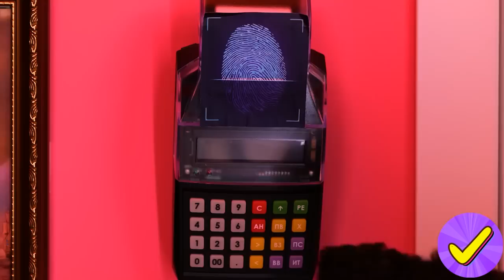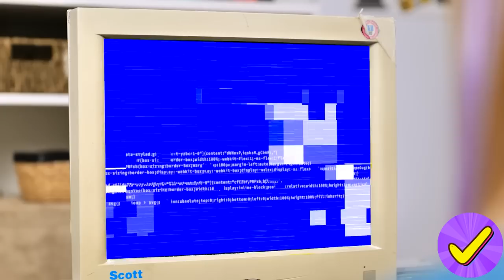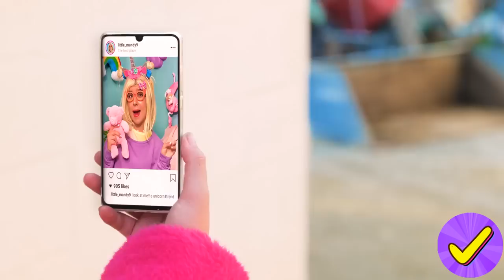WEDNESDAY ADDAMS A ÉTÉ ADOPTÉE PAR UNE FAMILLE RICHE - VIDÉO AMUSANTE PAR DÉFI ACCEPTÉ